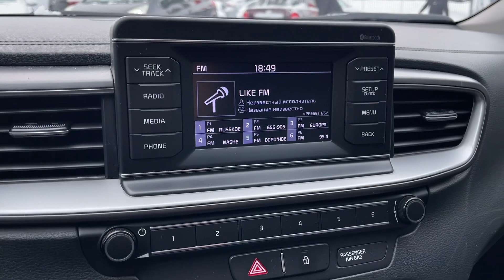Мини обзор. Kia Ceed. 2019